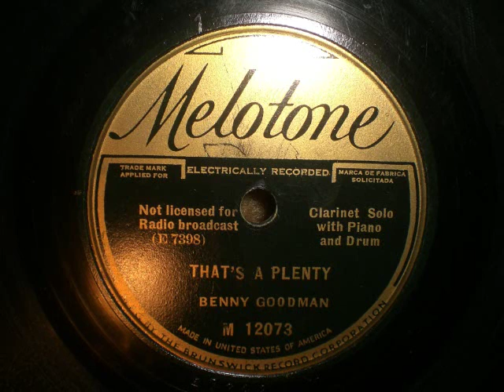That's A Plenty - Benny Goodman clarinet solo, 1928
A simply superb side from a 19 year old Benny Goodman - it's impressive how skilled and adpet he was at playing from such a young age. Accompanied by Mel Stitzel, p / Bob Conselman, d. Chicago, June 13, 1928.